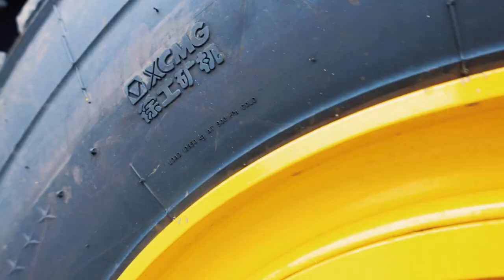XCMG Pure Electric Autonomous Mining Truck XDR80TE-AT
XCMG Autonomous Mining Truck XDR80TE-AT

Recently, the XDR80TE-AT pure electric mining vehicle newly developed by XCMG rolled off the production line smoothly. This product is the world's first three-axle rigid pure electric unmanned mining vehicle. It has the advantages of high efficiency, low cost, zero emission and safer.